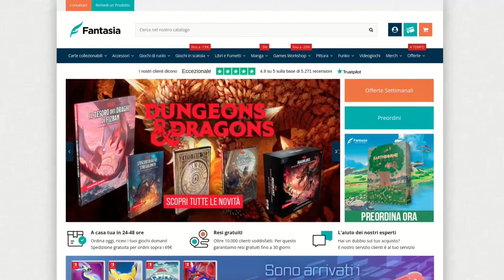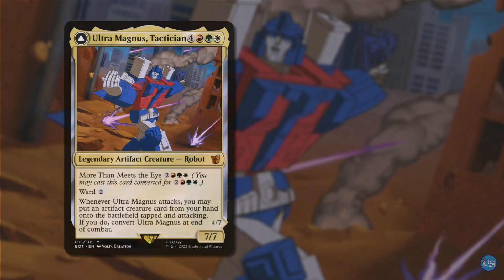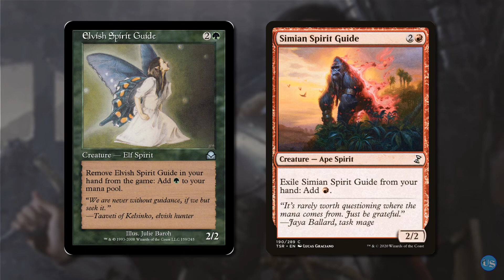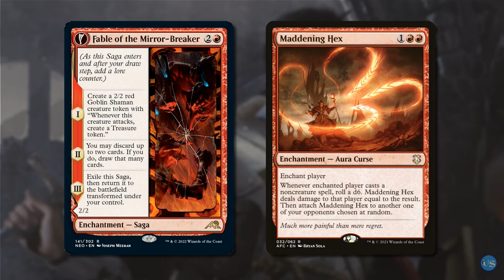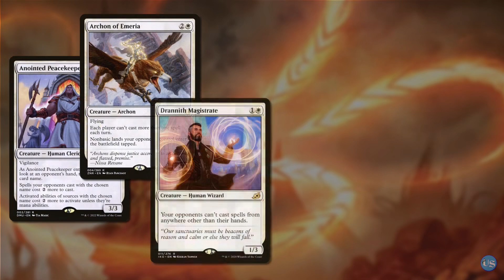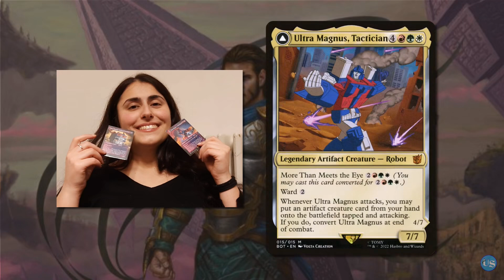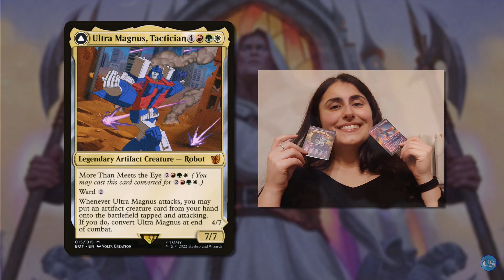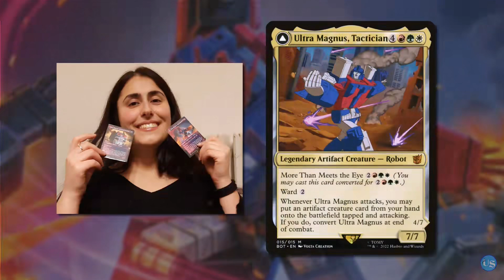Ultra Magnus, Tactician – Centurion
Primer su Ultra Magnus, Tactician, in collaborazione con il suo ideatore, Elena Caretto, con breve spiegazione delle tech, del game play e delle singole carte che compongono il mazzo.

Clicca su questo link e avrai diritto a un bonus di benvenuto di 2 euro spendibile sul loro marketplace: